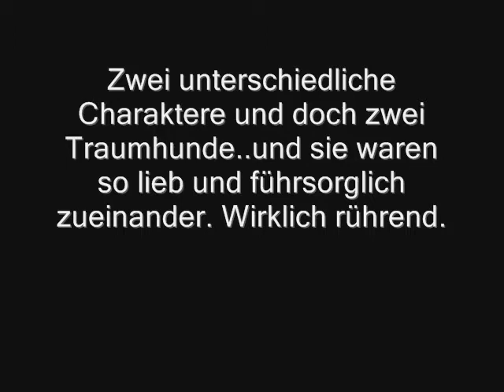Pedro und Ella's Ausflug zum Strand